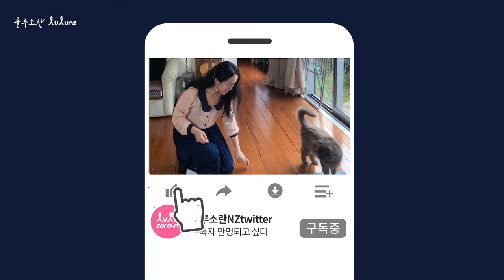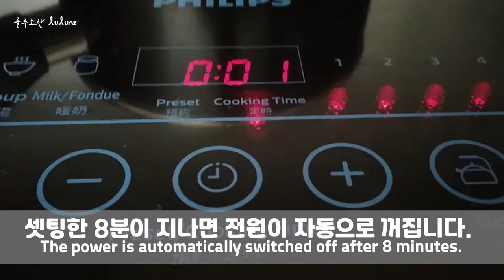필립스 인덕션으로 계란삶기 식초, 소금, 얼음 필요없어요 :) How to make a perfect boiled the eggs in Philips induction stove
뉴질랜드 브이로그 룰루엔젯 lulunz (룰루소란 NZtwitter)입니다. 삶을때마다 달라지는 계란삶기, 시간 조절만 잘하면 반숙계란, 완숙계란 내 마음데로 삶은계란을 만들수 있는 방법, 오늘은 필립스 인덕션으로 삶은계란을 만들어보았습니다.

It's a New Zealand Vlog, lulunz (called lulusoran NZtwitter). I made boiled eggs with Philips induction today, how to make boiled eggs by controlling the time of boiled eggs, soft-boiled eggs medium-boiled eggs, and hard-boiled eggs.